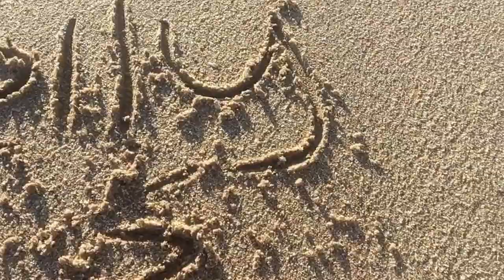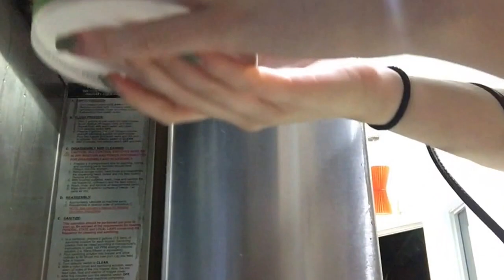Day 1&2: Kelly Comes And Cruise Time!